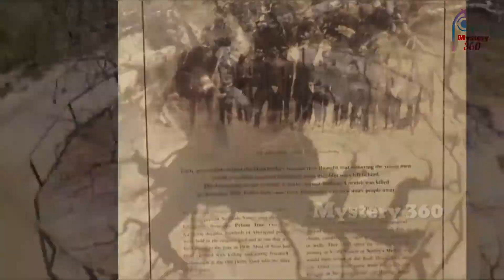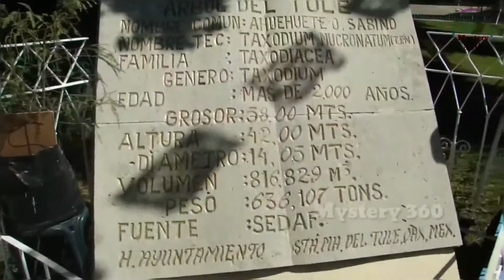வினோதமான 5 மரங்கள் || top 5 different tree's in the world || mystery 360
வினோதமான 5 மரங்கள் || top 5 different tree's in the world